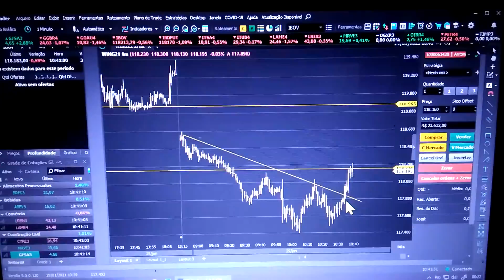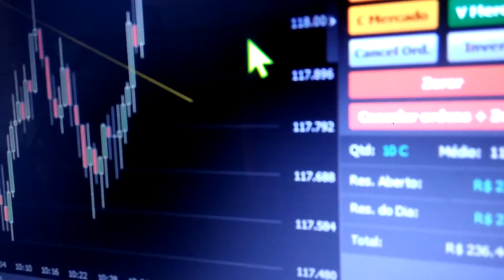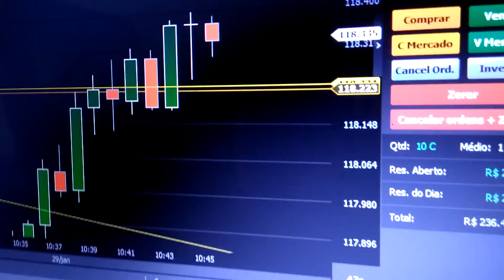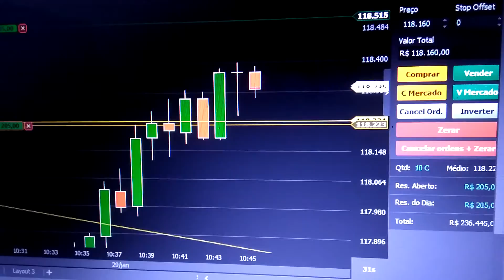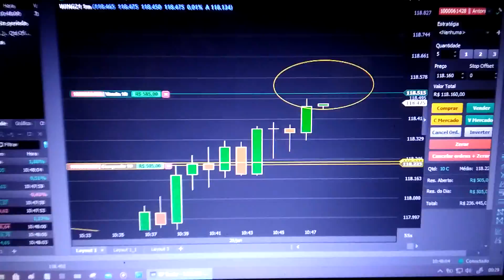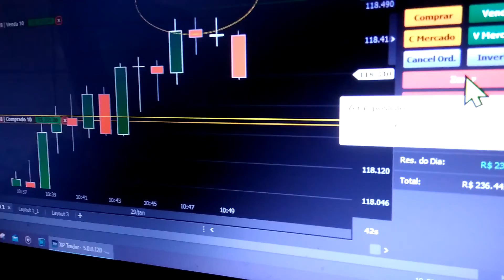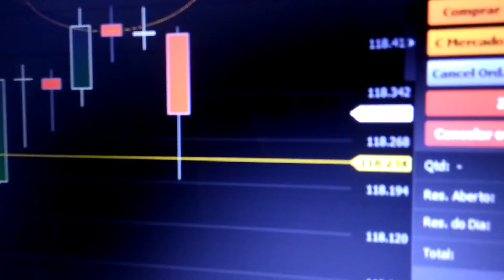MINI INDICE *29-01-21* ÚLTIMO TRADER DE JANEIRO *ROMPEU LTB ACOMPANHA OS BIG PLAYER 🉐!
CarlinhosTrader mês de janeiro ,mostrei minhas operações no mini indice e conseguimos aprender com o mercado e tbm passar conhecimentos do day de um trader;